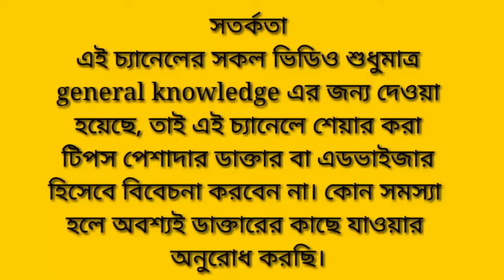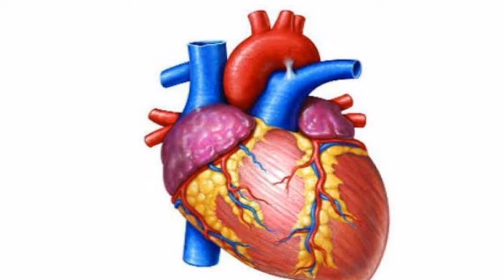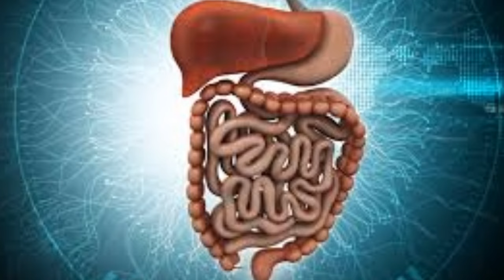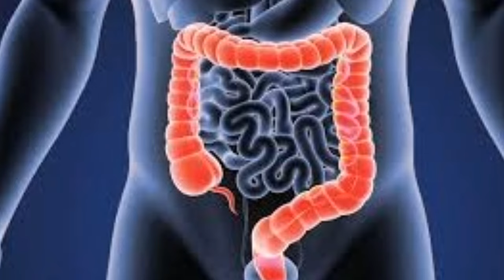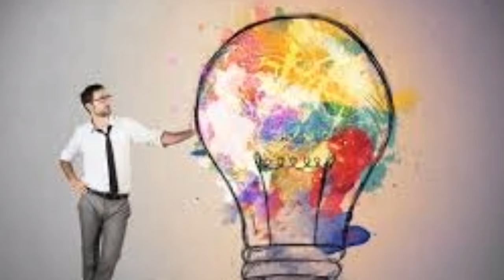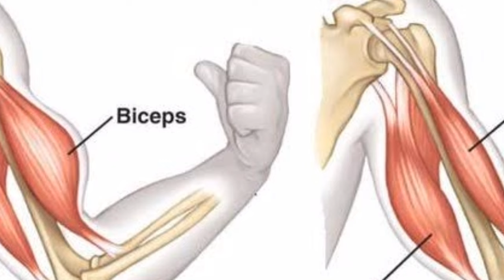নিয়মিত হাঁটার স্বাস্থ্য উপকারিতা | কখন,কিভাবে,কতটুকু হাঁটলে সবচেয়ে বেশি উপকার